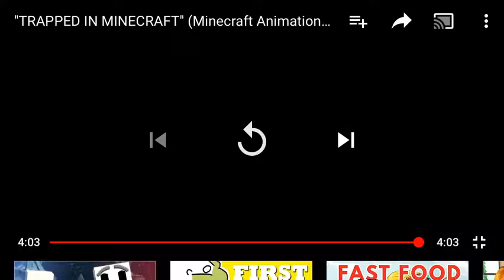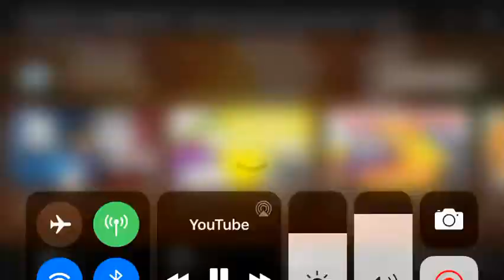Survival of the Craftiest( Trapped in Minecraft music video by TryHardNinja Reaction)